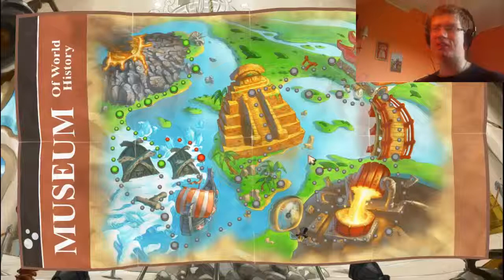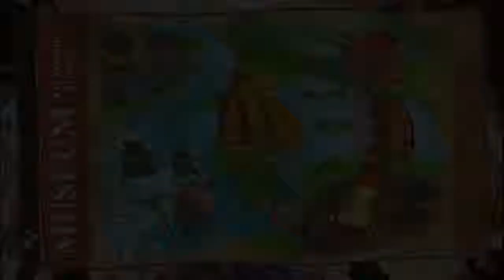Boże widzisz i nie grzmisz... | Worms Clan Wars#4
Kolejna część kampanii Worms Clan Wars dzisiaj udało się przejść dwie misje Wikingów :)